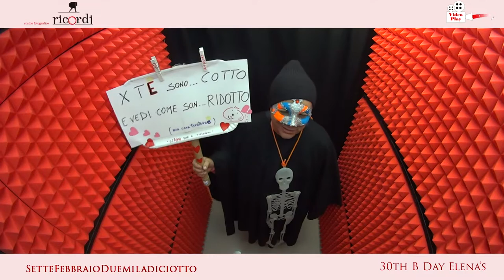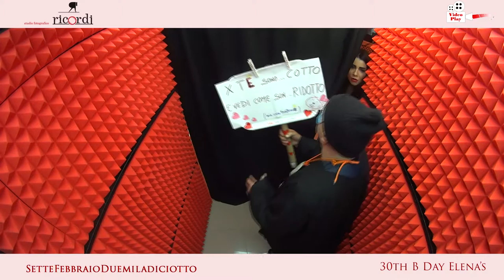30TH B DAY ELENA'S